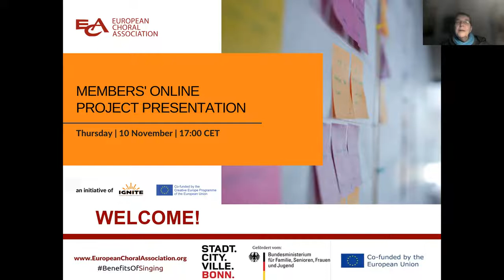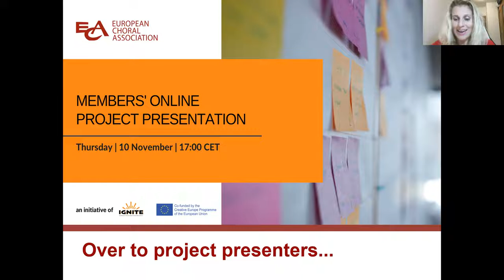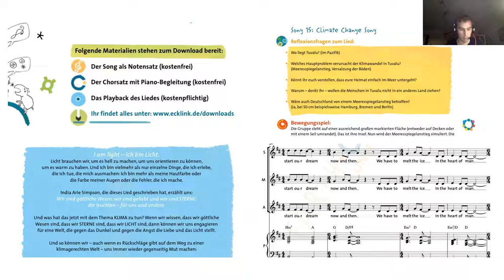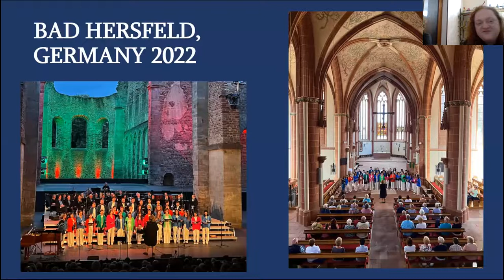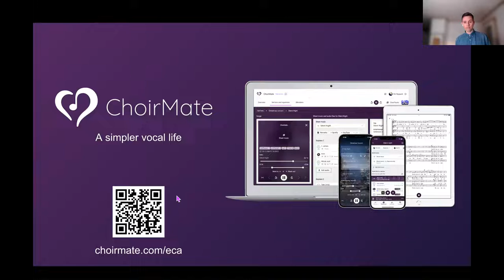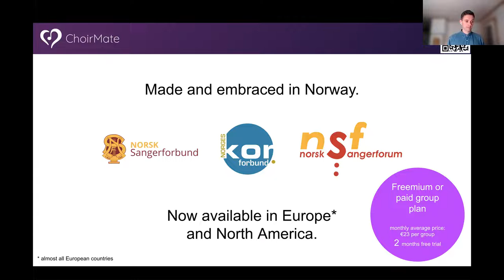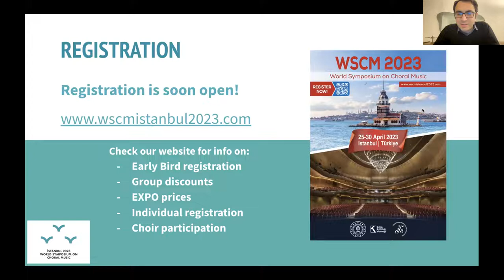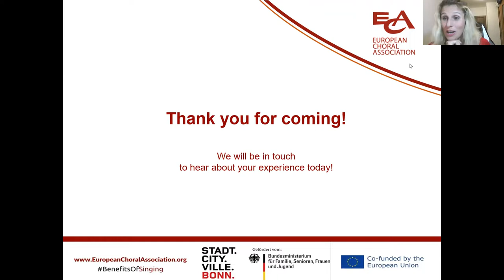European Choral Association - Members' Online Project Presentations 2022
Our Membership Weekend is approaching and as every year we are glad to introduce you to some inspiring projects from our members! On this year the projects presentation took place online on November 10. 2022 at 17:00.

Programme:
1. DE Deutsche Chorjugend e.V. Earth Choir Kids
2. GE Tutarchela Choir VITAL – Tutarchela choir and Georgian music
3. RS Serbian Choral Association Brain- friendly sustainable opera
4. NO Norsk sangerforum ChoirMate - digital tools for choral singers
5. TR Choral Culture Association World Symposium on Choral Music 2023 Istanbul